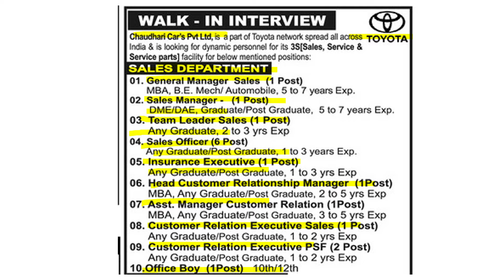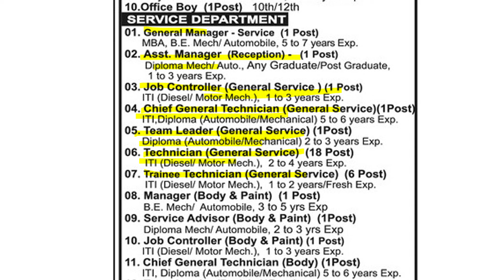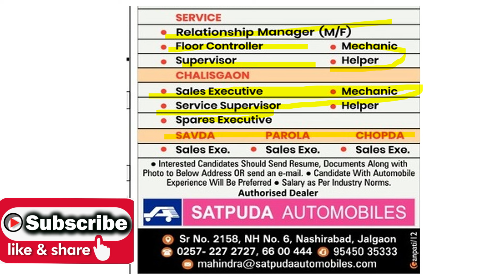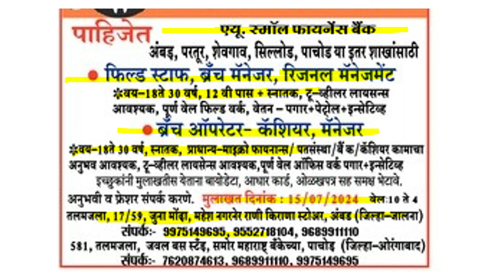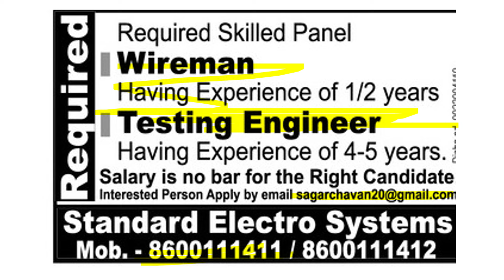automobile job | nahik job | pune job | sambhajinagar job | fresher job | enginering job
current job status
school jobs